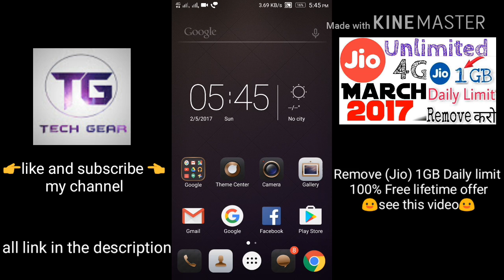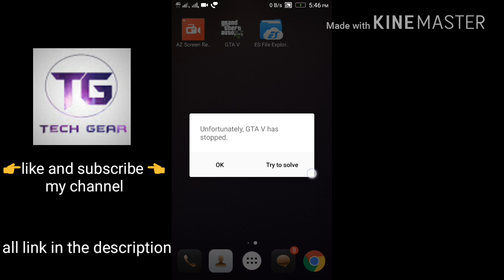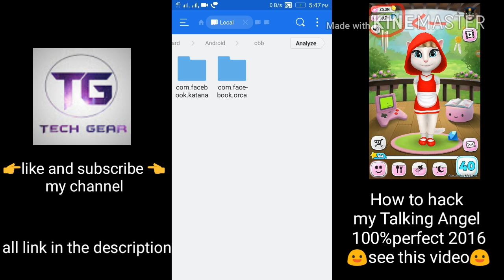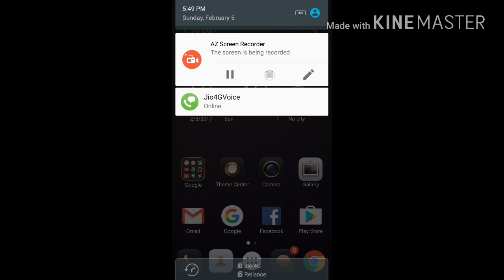Fix GTA V app launcher in Android unfortunately GTA 5 has stopped error fixed 100% real. 2017